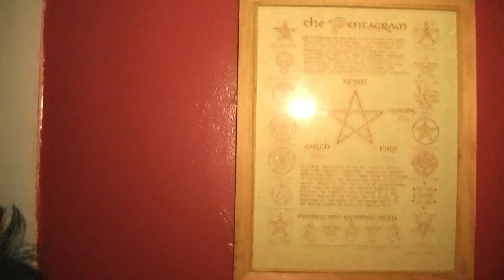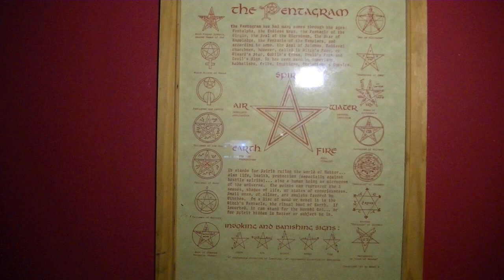Coming out of the Broom Closet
Eruchye is back after a long hiatus to bring you possibly one of the most important topics as a Pagan, Coming out of the "Broom Closet" to your loved ones.